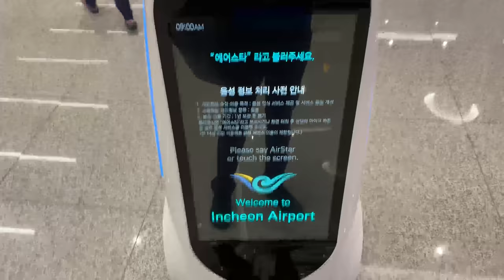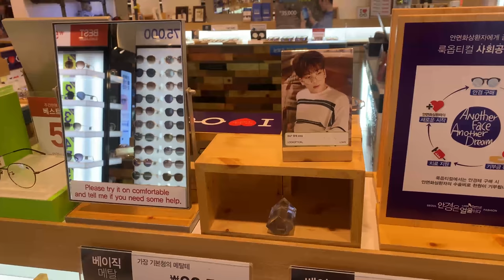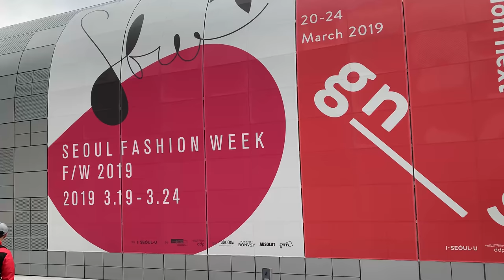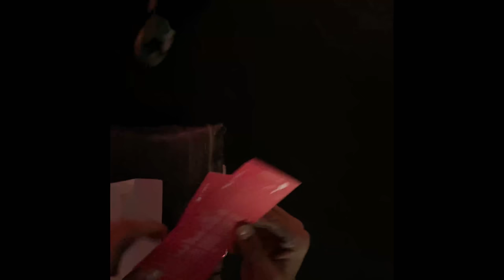TRAVEL VLOG KE KOREA | HAN CHANDRA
Han Chandra jalan-jalan ke Korea. Siapa yang pernah berlibur ke Seoul? pasti familiar dengan objek-objek wisata yang aku kunjungi yah... Nah di Vlog ini aku juga berkesempatan ke SEOUL FASHION WEEK. Tonton video ini dan selamat menikmati!